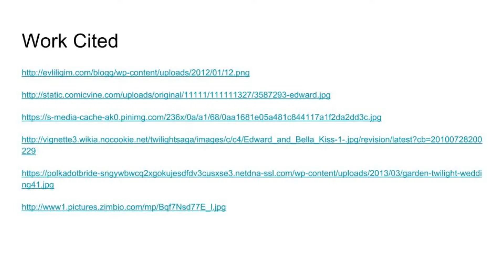Breaking Dawn by Stephenie Meyer - Student Book Talk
Breaking Dawn Student Book Talk